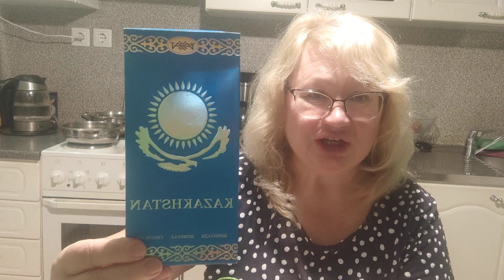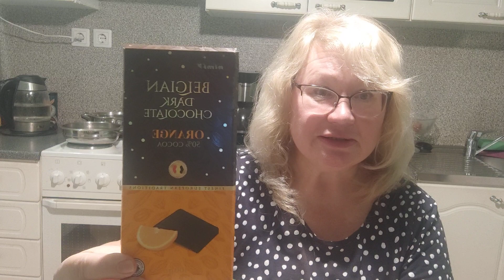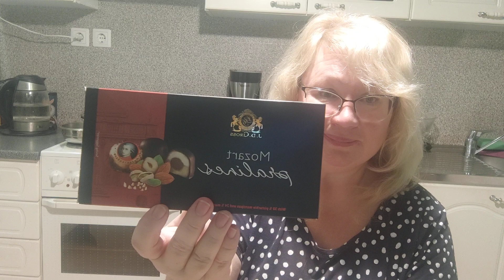Нежданно -негаданно привалило